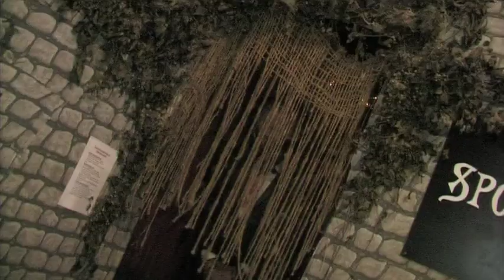I'm walking on sunshine, Actors from Broadwitch Hauntfest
I'm walking on sunshine, Actors from Broadwitch Hauntfest miming to the song "I'm walking on sunshine".